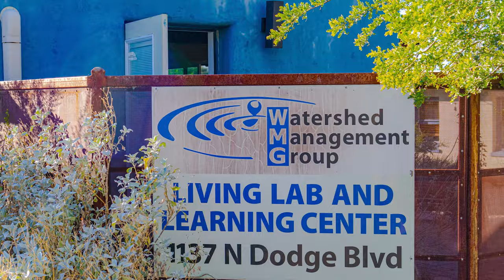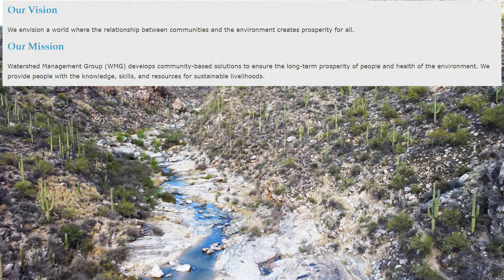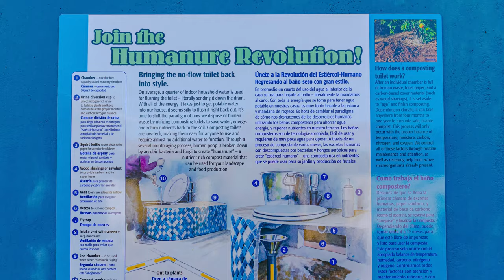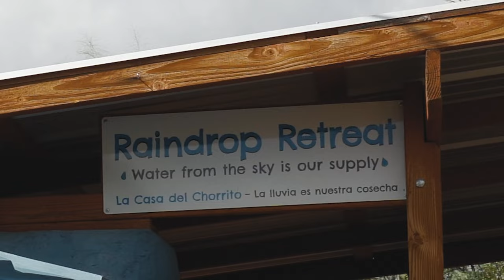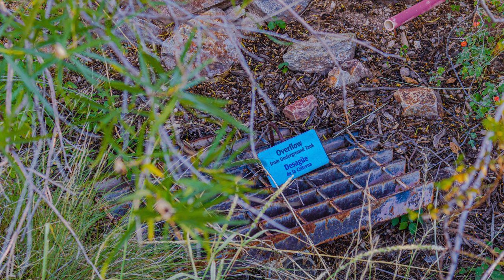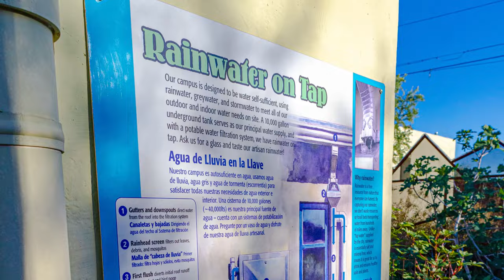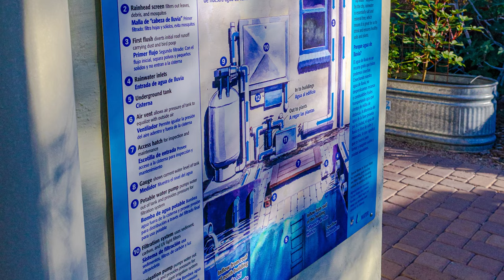How Watershed Management Group Is Changing Tucson's Water Future | Tucson Arizona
Arizona is on the brink of a water crisis.  In this video, we visited Tucson's own Watershed Management Group to learn about water culture and what we can do as citizens to help take control of our water future.

Water management is an important part of combating the water crisis.  By understanding how watersheds work and how we can impact and improve soil health, residents in Tucson are able to make informed decisions about how to best manage their water.  Watch "How Watershed Management Group Is Changing Tucson's Water Future | Tucson Arizona" to learn more about the water crisis in Tucson and the ways residents are coping!

CONTACT REAL ESTATE AGENT Kimberly Mihalka about Buying, Selling, and Investing in Real Estate in Tucson, Arizona, or Contact Kimberly about Becoming A Real Estate Agent:

(Please leave message if I do not answer right away; I will respond quickly).

▻Employing Broker Realty Executives Arizona Territory

Each office is independently owned and operated. Licensed in Arizona. This is not intended as a solicitation for anyone under a contractual agreement.

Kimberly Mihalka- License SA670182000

This promotion is not meant to be a solicitation if your home is currently listed for sale.

CAMERA GEAR USED TO MAKE MY VIDEOS:

▻Go Pro-

▻Canon M50-

▻Neewer Lights-

▻ Arizona Day Trips by Theme (Day Trip Series):